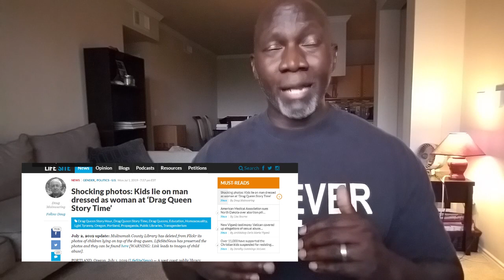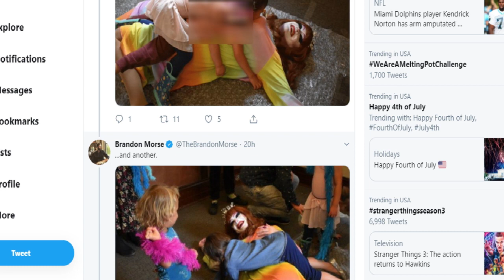OMG!!- DRAG QUEEN STORY HOUR GETS WEIRD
Recently there surfaced images of kids frolicking with a grown male drag queen on the floor at a Drag Queen Story Hour event.  It goes without saying that many parents have been floored by the images and what took place.

what happened at a drag queen story hour
drag queen story hour locations
mass resistance

Keeping it real on social media- truthfully!- Living REAL life after being in "the life."

Follow on Twitter @imfreeproject
Follower of Christ- Social Commentator-- R U ready?!!!